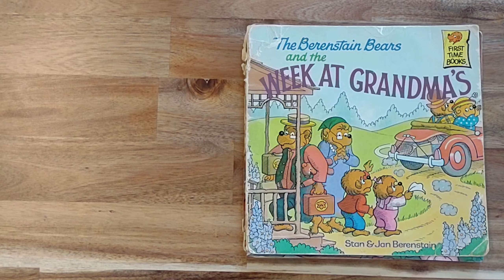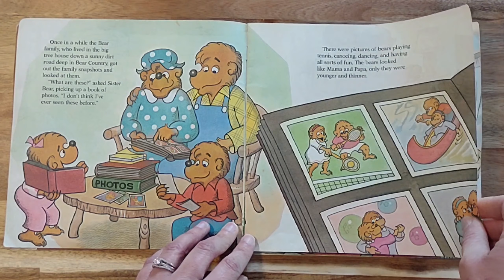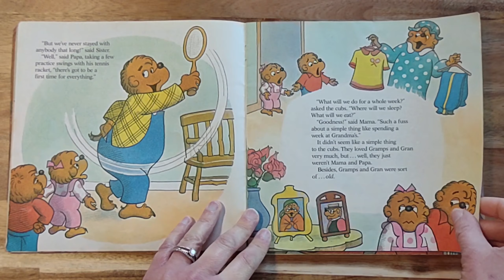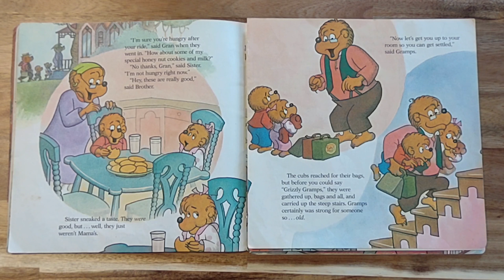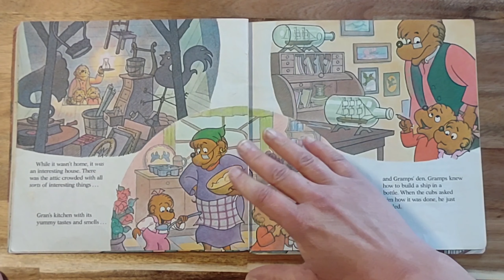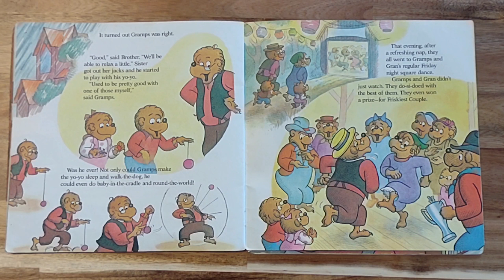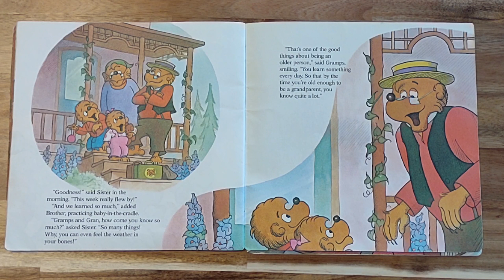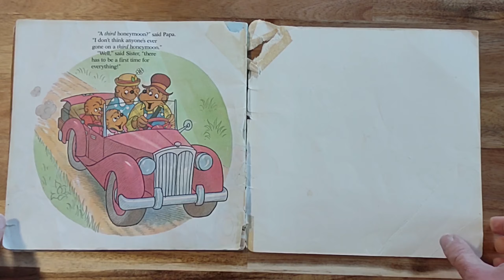The Berenstain Bears and the Week at Grandma's by Stan and Jan Berenstain READ ALOUD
Listen along as the cubs discover the excitement and fun of spending a week with their grandparents!  Be sure to check out to purchase this and other Berenstain Bear books!